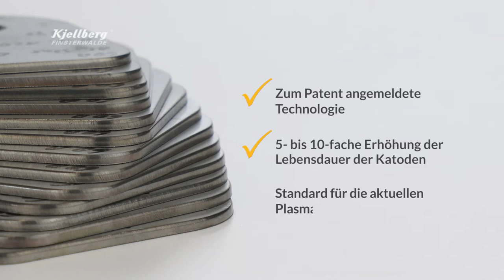HiFinox-Technologie I Plasmaschneiden von Edelstahl und Aluminium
Innovative HiFinox-Technologie für das Plasmaschneiden mit deutlich weniger Bartanhang

Unsere HiFinox-Katoden überzeugen mit hoher Lebensdauer und kommen beim Plasmaschneiden von Edelstahl und Aluminium im Bereich von 1 bis 6 mm zum Einsatz. Die HiFinox-Katoden für die Plasmaschneidanlagen Q, Smart Focus und HiFocus zeichnen sich durch sehr gute Schnittqualität, metallisch blanke Schnittflächen, schmale Schnittfugen und deutlich weniger Bartanhang aus.

Durch den verbesserten Aufbau, das optimierte Fertigungsverfahren und die zum Patent angemeldete Technologie wird künftig eine deutliche Erhöhung der Lebensdauer der Katoden erreicht – bei einer Schneidstromstärke von 60 A um das 5- bis 10-fache. Der geringe Rückbrand der Katodenstifte gewährleistet dabei eine dauerhaft hohe Schnittqualität, die sich in Form glatter Schnittflächen mit deutlich weniger Bartanhang zeigt.

Anwender profitieren von den neuen Katoden E042, F042+ und G042+ ab sofort: Sie sind Standard für alle aktuellen Plasmastromquellen der Q-, Smart Focus- und HiFocus-Reihe und kommen unkompliziert unter Verwendung bestehender Schneiddaten zum Einsatz.
(Die bekannten Preise bleiben unverändert bestehen.)